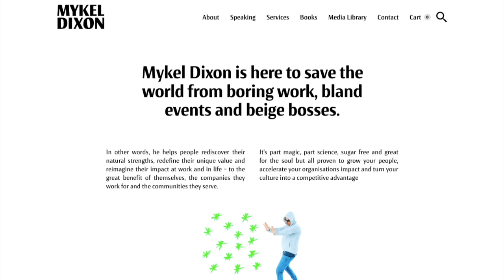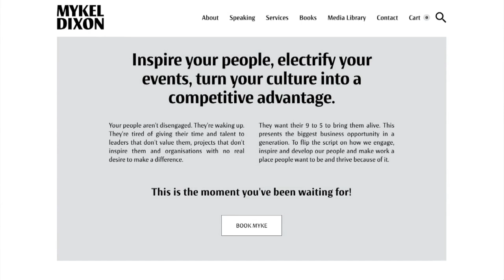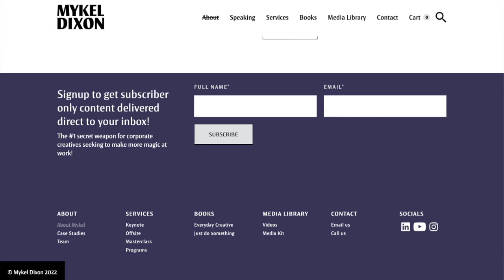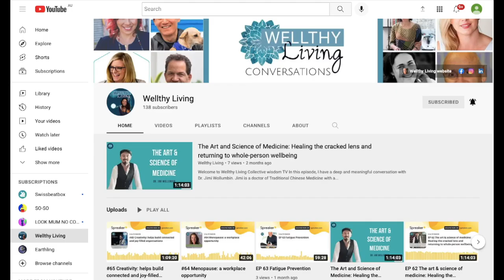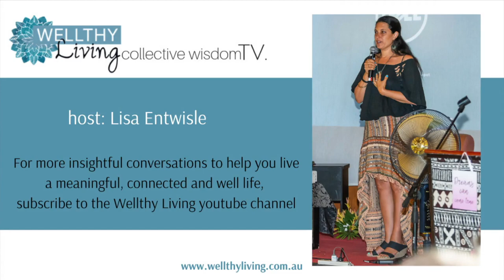Creativity helps build connected and joy-filled organisations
Welcome to Wellthy Living Collective wisdom TV

With some much change over the last few years, do you feel like your mojo has gone on holiday without you - you know, that magical feeling that comes from being joyful and feeling connected, from living with purpose and meaning and having a creative flow?

In this episode guest, an authority on creativity, culture, and the human future of work,
Mykel Dixon, highlights that your creative, playful spark always resides within you, waiting for you to reconnect with it so you can thrive both personally and professionally.

Creativity helps inspire a culture of connection, growth, and employee engagement. It's time to reimagine leadership. In this conversation, I chat with Mykel about what keeps people and organisations from fully embracing a new more creative, and human-centred way of leading and why it matters.

We also explore the metaphoric relationship and life dualities between creative arts (in Mykel's case, as a Jazz musician) and business success. We discuss character traits and transferrable skills learned through creative practice that enhances courage, confidence, connection, and compassion.

If you’ve enjoyed this episode please leave a comment, or a review, share it with your friends, and subscribe to the Wellthy Living conversations podcast on iTunes, Spotify, and the Wellthy Living youtube channel, so you can listen to more conversations with wonderful humans whose stories, knowledge, actionable ideas, and wisdom can help you to live a meaningful, connected and well life, both personally and professionally.

I’m Lisa, I’m an integrated life, clarity, leadership, and wellbeing coach, a workplace wellbeing consultant, and a professional conversation facilitator.

Until next time, remember, CONNECTION IS MEDICINE.